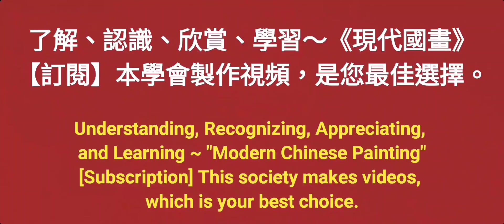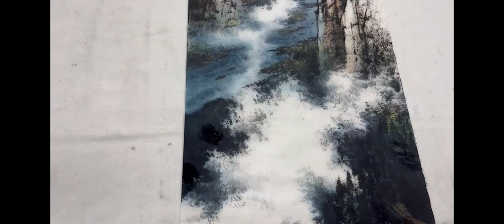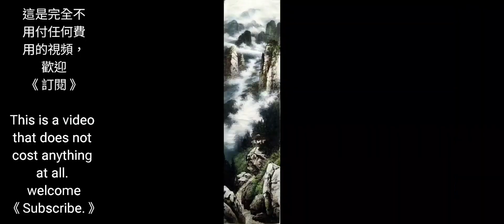江山雲煙〔7〕수묵화 चित्रकारी।Chinese brush painting 國畫山水-花鳥·水墨畫·墨彩画·陈铭显 陳銘顯Chen Ming-Hsien現代國畫影音教學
Chen Ming-Hsien。 (陳銘顯 (陈铭显))은 1951년 대만 장화에서 태어나 대만예술대학(현 대만예술대학)을 졸업하고 남가주대학 연구원이자 전문 화가이자 회장 겸 고문이다. 중국현대화학회 교수. 국제적으로 유명한 대만 해협의 양쪽은 [현대 중국 회화의 아버지, [예술의 대부, [장성 장군, [예술의 고독한 순찰자...등으로 알려져 있습니다.
        초등학교 2학년 때 재주를 보여 학교 스케치 대회에서 1등을 했고, 고등학교 작품이 '전국 미술전'에 출품되어 학교에서 센세이션을 일으켰다. 미술대학 2학년 때 학교 사범미술전에서 1등을 했고, 기술과목에서 1등으로 졸업했다. 군 복무 기간 동안 그는 "국군 황금 예술 문학상" 중국화 특별상을 수상했습니다. 그 이후로 성급 미술전과 태양미술전람회는 중국 회화 부문 1위, 중산 문학상, 관광 문학상 등 100회 가까이 수상했으며, 현재 그는 가장 눈부시게 빛나는 인물이다. 대만의 진정으로 강력한 화가.
        대만 지방 미술 전시회, 지역 미술 전시회, 컬렉션 심사위원회, 중요 국제 미술 전시회 심사위원회, 중국 문화부 중요 미술 전시회 심사위원회, 미술 컨설턴트 등의 심사위원회 위원을 역임했습니다. 해협의 양측에서 그는 "현대 중국 회화"를 옹호한 최초의 개혁가였으며 쌀 종이에 풍경을 스케치하는 데 붓을 사용하는 등 획기적인 혁신을 주도했습니다.
 * Chen Ming-Hsien。 (陳銘顯 (陈铭显))은 다음과 같이 중국 수묵화 예술계에 기여했습니다.
1. 대만 해협 (중국과 대만)의 양측은 전통 중국어 회화의 장점을 물려받은 "현대 중국어 회화"라는 용어를 처음 제안했으며, "현대 중국어 회화"학교를 창설하여 생활 용수가 전통 중국어 회화의 생명을 계속 이어 가며 강장대로를 만들고 뛰어난 공헌을했습니다.
2. 1971 년 이래 대만 해협 (중국과 대만) 양측 역사상 처음으로 필기 브러시를 사용하여 풍경을 스케치하고 홍보하는 최초의 사람은 동양 수묵화 세계의 새로운 개념과 "하늘과 사람의 연합"의 실천에 변화를 가져온다. , 그리고 그는 창조주의 자아 인식에 의해 주도되고 삶의 경험을 직접적으로 반영하는 "만능 회화, 모든 관련 회화"의 자유로운 창조의 개념을 옹호했다.
3. 1971 년 대만 해협 (중국과 대만)의 양면은 잉크 그라인더를 설계하고 발명하여 창조를 용이하게했습니다.
4. 1975 년 대만 해협 (중국과 대만)의 양면은 경량 잉크 스케치 보드를 처음으로 설계하고 자체 제작 한 수작업을 촉진하여 여행 스케치 작성을 용이하게했습니다.
5. 1980 년 대만 해협 (중국과 대만) 양측의 첫 번째 화가는 개인 작업 보증을 작성하고 매년 작품 수를 보관했으며, 개인의 성찰 이외에도 수집가의 인증을 받았으며, 미술품 컬렉션에서 가짜 그림의 문제를 수정하고 미술품 수집을 촉진했습니다. 정상적인 개발. 대만의 갤러리 커뮤니티는 이에 이어 구매자의 신뢰를 얻는 작가의 작품에 대한 보증을 발표했습니다.
6. 2008 년부터 대만 유일의 "대만 어린이 수묵 스케치 공모전"을 설립하고 2015 년에 중국 수묵 묘목을 경작하고 경작하기 위해 "어린이 수묵 여름 캠프"를 개최했습니다.
7. 대만의 회복 후, 양측 (중국과 대만)의 중국 화 및 수묵화 분야에서 최초의 성공적인 전문 화가.
8. "예술계의 대부"와 "석사 및 박사후 교수"로 알려진 그는 현대 중국 화의 창작을 가르치고 수많은 뛰어난 예술가를 양성하며 초창기에는 전 세계 5,000 명의 외국 학생들과 함께 중국 외교 문제 센터를 역임했다. 세상의 진정한 화가.
9. [중국 현대 중국 화 연구 연구회와 현재 대만에서 가장 크고 질 높은 회화 그룹 인 8 개의 회화 클럽을 설립하여 현대화를 촉진하고, 중국 수묵화를위한 생수를 선도하며 대중과 가까워졌다.
10. 개별 작품의 고유 한 특징 : [하우스 누출 마크 및 [색상 축적 방법 성능 기법, 동양 잉크 페인팅의 정신과 우아함을 표현하고 전통적인 잉크 페인팅에서 부족한 두께 및 색상 변화를 풍부하게합니다. 특히 중국어 회화의 역사에서 처음으로 염색 및 쌓기 기술 [색상 축적을 처음으로 만들었습니다.이 새로운 용어는 잉크로 색상을 사용하고, 레이어별로 색상을 쌓아 올리고, 작업의 색조를 두껍게하고 색상 계층을 강화하는 것은 중국어 회화의 가장 중요한 색상 기술입니다 위대한 개혁.
11. 미술계에서 "창 창준"으로 알려진 그는 대만의 다양한 미술 전시회에서 50 개 이상의 상을 수상했으며, 작고 작은 경쟁에서 나온 강력한 화가입니다.
12. 저는 개인적으로 [재 도장 정신을 옹호하고 동서의 가장 높은 상태 [인간과 자연의 연합을 추구합니다. 전통적인 펜 및 잉크 기술뿐만 아니라 서구 회화의 장점을 통합하여 잉크 및 세척 성능에 대한 많은 새로운 기술을 혁신하고 개발하여 트렌드를 이끌고 있습니다. 예를 들면 : 나무와 정글 숲, 떠 다니는 구름, 폭포 자리 염색법, 부러진 펜 대나무 숲, 잉크 바나나 잎, 일출 빛, 사원, 보트를 나타내는 다단계 분할 및 겹침 방법, 빛과 그림자 파일 포인트 방법 ... .
13. 중국 화의 예술을 장려하고 노력을 아끼지 않고 본토와 국제 교류에서 수많은 중요한 전시회 및 전시회를 기획하고 개최하며 일련의 주제별 회화 전시회에서 국립 공원과 협력하며 국내외 전시회를 여행 할 것입니다. 관광의 아름다움과 홍보는 모든 생업에서 좋은 평가를 받았습니다.
14. 2013 년, 중국 역사의 세 번째 판인 마지, 푸톈, 푸젠, 고향 인 원펑에있는 톈허 궁전 (Tianhou Palace)의 공식 초청이 계획되어 출판되었다. 훌륭 해요